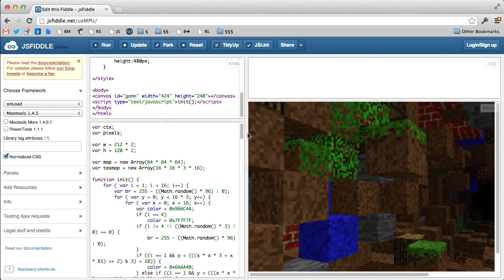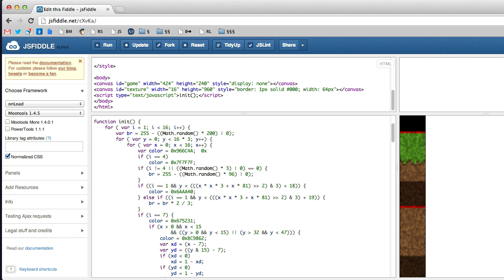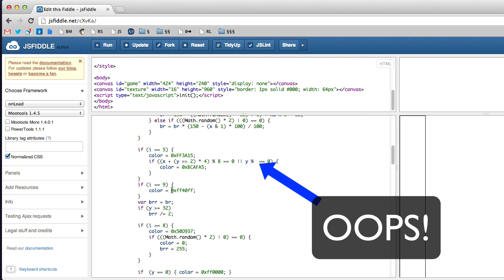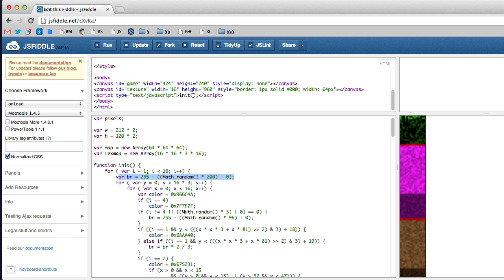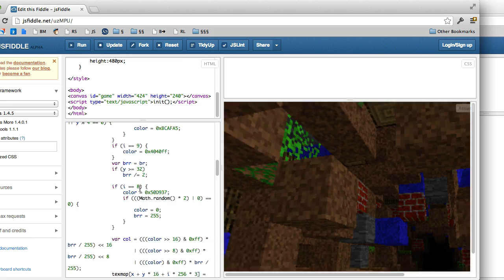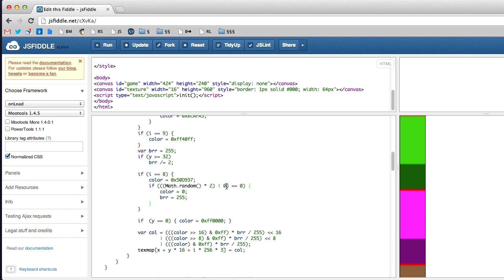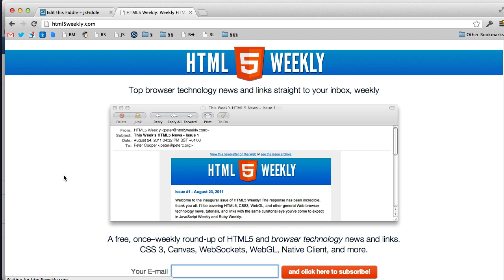How Notch's JS Experiment Generates Its Textures in Code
Like many I was impressed with notch's JavaScript demo so I dug into how his texture generator actually does its thing.

I must stress this is non-rehearsed, one take, so apologies for verbosity and any inaccuracies. Please leave comments correcting any mistakes for the benefit of future viewers. And if you're a JavaScript or gamedev expert, this video may not be for you! :)

And wouldn't you know.. 0x966c4a really is brown ;-) Oops!